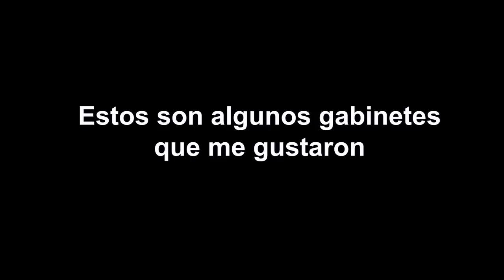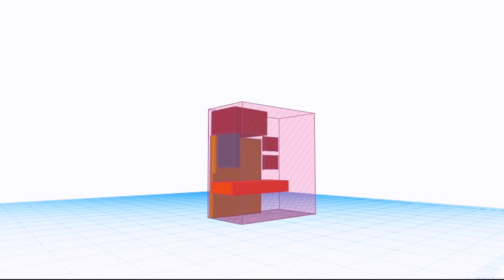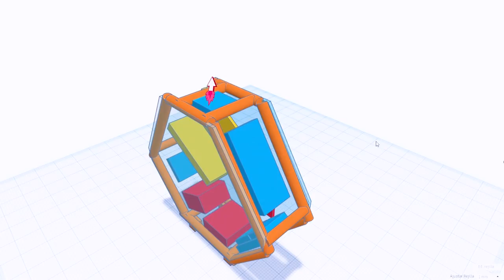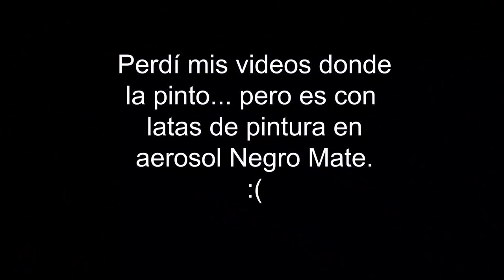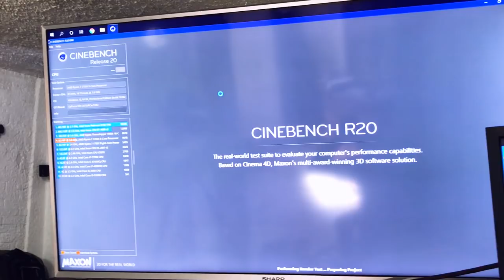Hice una PC gamer con Tubos de PVC y zinchos | Ejian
Así es, no me gusto para nada el gabinete que tenia ("Armadillo" de Kmex) y decidí crear mi propia pc con tubos de PVC.

Estos son los Specs de mi pc:

Gráfica RTX 2070
Ssd m.2. de 1 tb y 2 HDD de 1tb

Por cierto, aquí te dejo links para que compres una PC parecida a la mía.

Procesador Ryzen 7
La misma gráfica que compre
Fuente de poder modular
Gabinete mamalon
SSD super rapido
Ram ddr4

Viaja gratis en UBER con este código: 0hdca